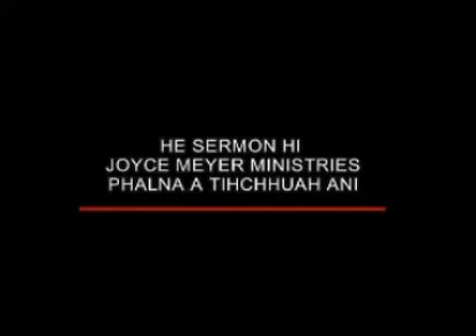Mizo Sermon - Joyce Meyer - A Hmasa Ber Ah Lalpa - Mizo Tawng A Lehlin